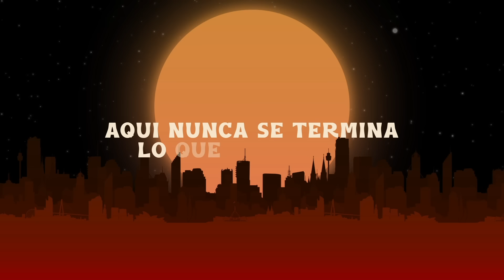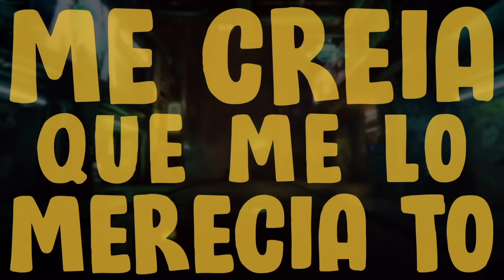J ALVAREZ, ÑEJO, YOMO FEAT. PERSA LA VOZ & ELIOT EL MAGO D OZ - LA ESQUINA (VIDEO LYRIC) EL JONSON